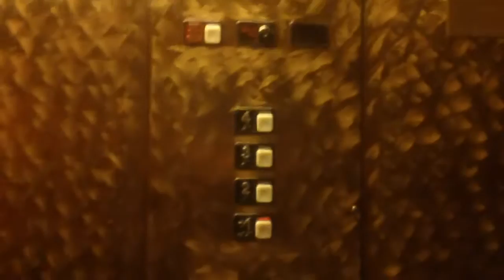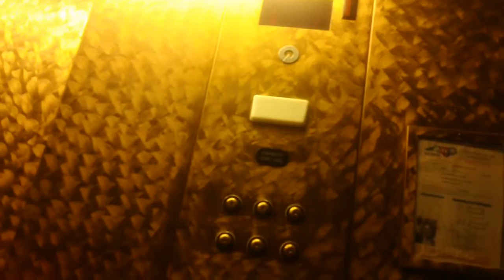1 minute ride On The Another Schindler MT Hydraullic Elevator At The La Quinta Inn, Morrisville NC